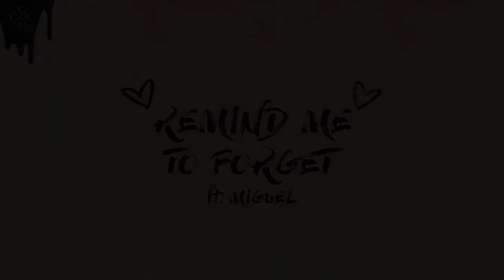Kygo & Miguel - Remind Me To Forget [Ultra Music][HD][HQ]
Kygo & Miguel - Remind Me To Forget [Ultra Music]